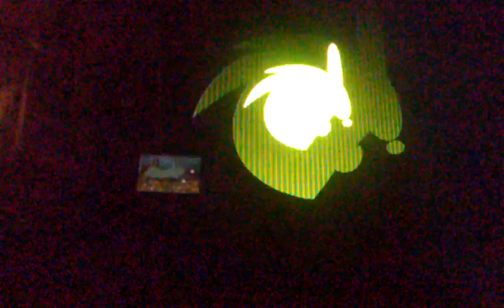October 25, 2015(15)